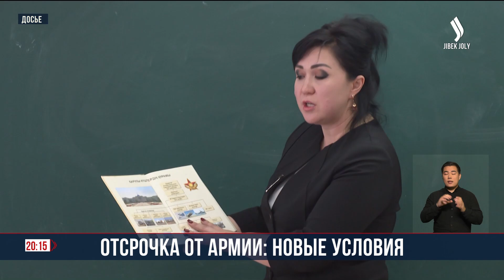Возможность отсрочки армии из-за учебы предлагают упразднить в Казахстане | Jibek Joly news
Возможность отсрочки армии из-за учебы предлагают упразднить в Казахстане. Речь именно о тех вечных студентах, которые из раза в раз поступают, к примеру, на магистратуру. Не переходя при этом на следующий уровень высшего образования. Законопроект в первом чтении рассмотрят в Мажилисе уже завтра. Депутаты объясняют, они не отвергают отсрочку от армии в принципе, но некоторые военнообязанные специально дотягивают с учебой до 27 лет, топчась при этом на одном месте. Поэтому если всё таки хочется отдалить срок призыва, придется постараться, чтобы каждый раз поступать на уровень выше.